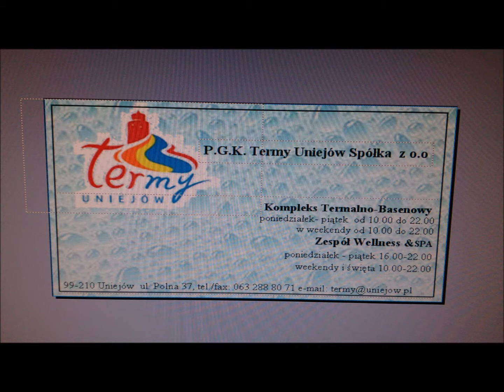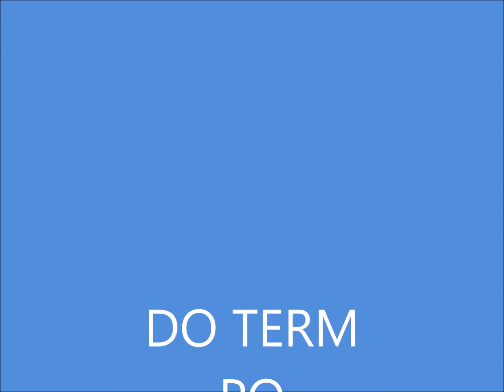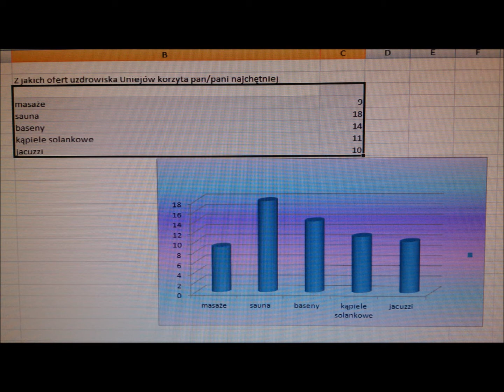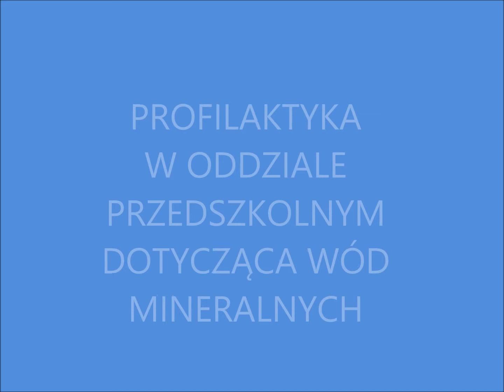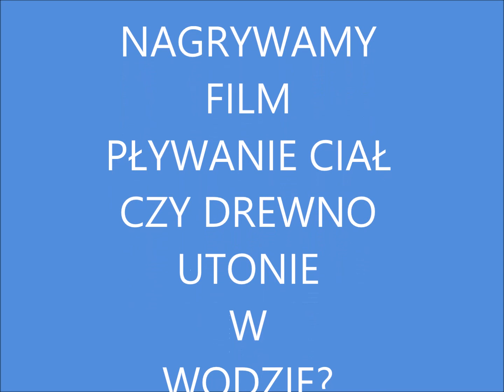Balneum być zdrowym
Udostępniony plik wideo użytkownika wroblewskid.